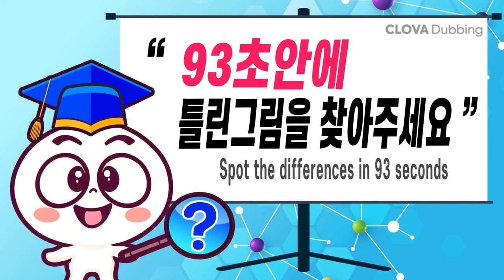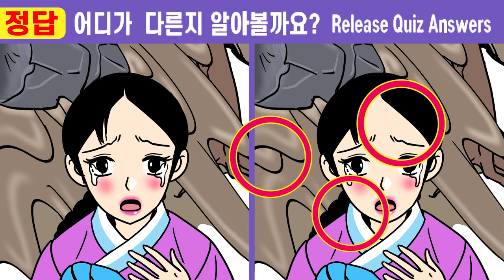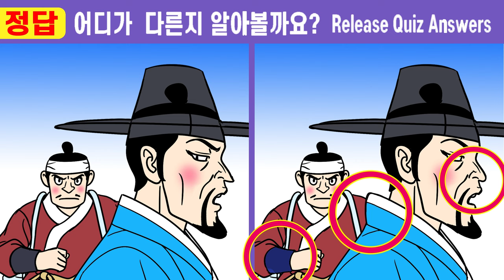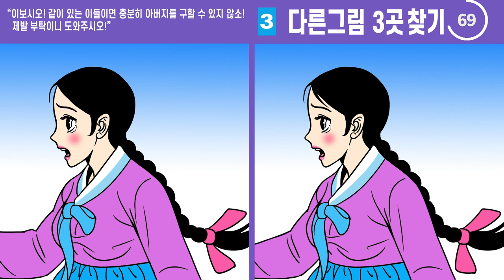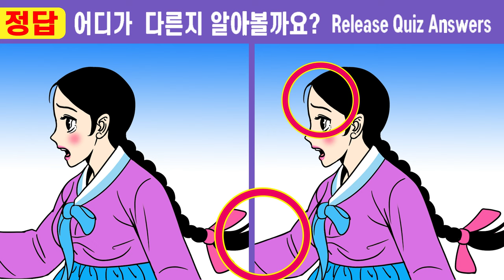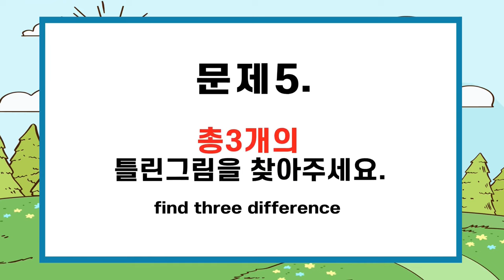#488 💥IQ상위 1%만 찾을 수 있는 차이 3가지!!ㅣ천재도 눈치채지 못한 문제 【치매예방/틀린그림찾기/두뇌운동】 488구렁이처녀와 노총각 용석3화